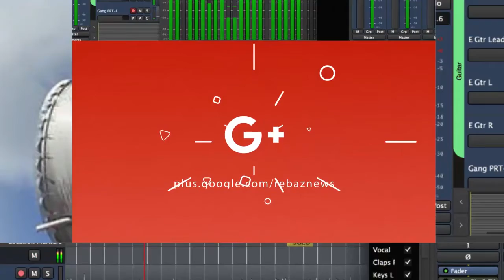Xwecehiya Tel Temerê ya ENKSê civiya